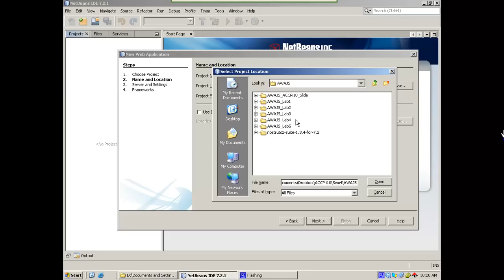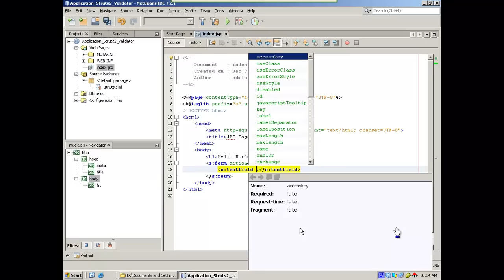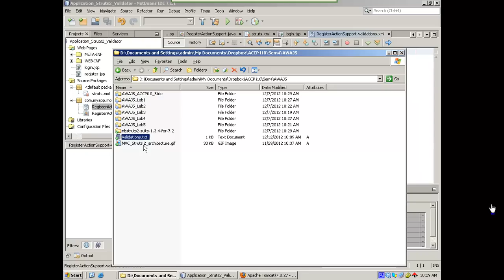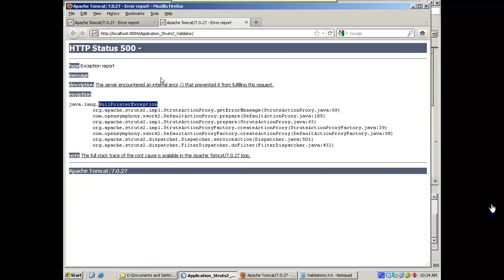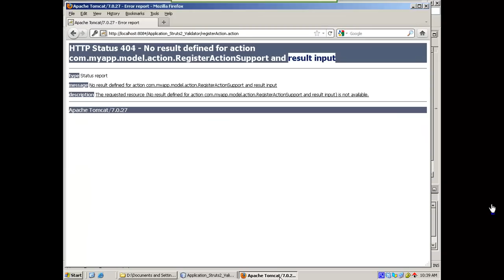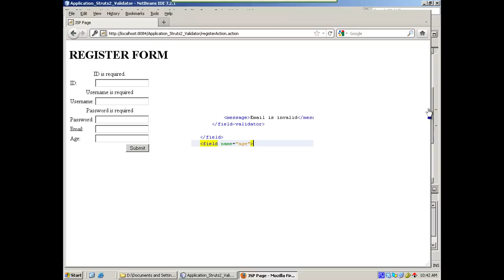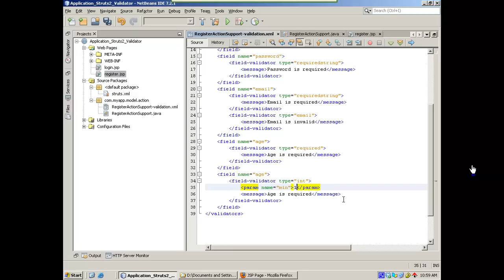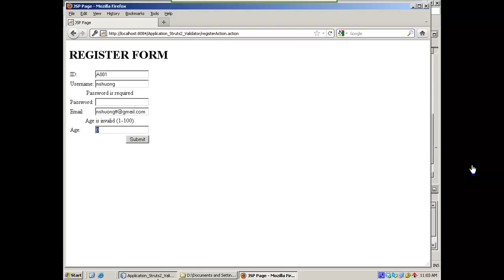Validate in Struts 2 use XML File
Post by ESonDinh